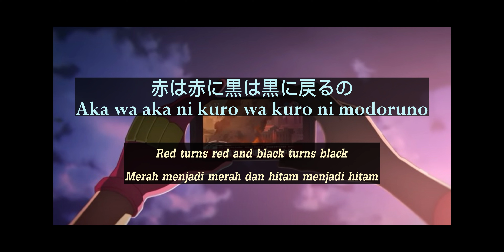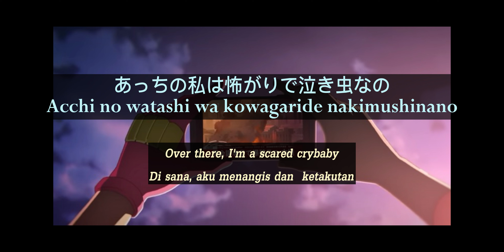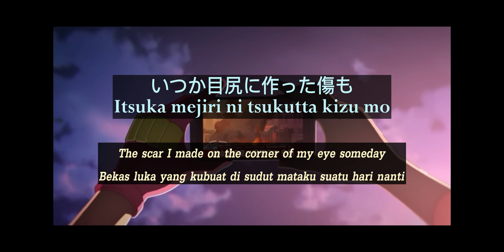YOASOBI – セブンティーン ( Seventeen ) [ LYRICS VIDEO ] [ ENG / INDO SUB ]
YOASOBI – セブンティーン ( Seventeen )
LYRICS VIDEO [ ENG / INDO SUB ]

セブンティーン · YOASOBI · Ayase

セブンティーン